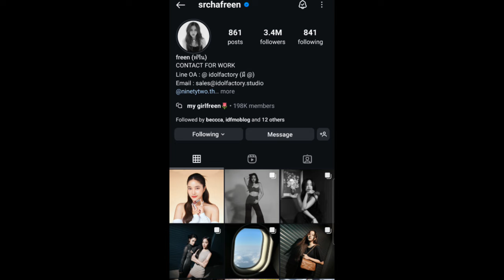ทฤษฎีสีชมพู Freen's Instagram Story DAILY Recap Friday March 1, 2024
Hey, guys in this video I will be recapping Freen's Instagram story for Friday March 1, 2024 :)